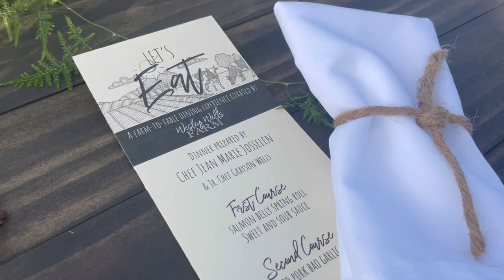Setting the Bar High for Our First Farm to Table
Wow! Our first farm to table is in the books! What a phenomenal event and a huge thank you to everyone who collaborated to make this event possible.

About the chef - After 30 years in Hawaii, Jean Marie  Josselin will open a new restaurant this May 2023 called Rustica located in St. John’s Silverleaf. “We base our cooking techniques on an ingredients availability and a unique set of cultural influences. We support local food producers and participate in a transparent food system by knowing who makes your food and where it comes from. Rustica is a modern casual fine dining restaurant reflecting our passion for hospitality and food!”

About the venue - Wesley Wells Farm is a third generation family owned and operated farm located in St. Augustine, FL. They are devoted to connecting local families to agricultural education and experiences by providing programs such as workshops, summer camp, weekly u-pick, festivals, on-site glamping and much more.

Farm to Table credit:
Beverage services - Tap on Wheels
Sourdough Bread - The Kindred Kitchen
Custom Built Event Furniture - Warren Kyle
Veggies & Venue - Wesley Wells Farm, St. Augustine, FL
Photography - Dan Martin
Greenery - Fern Trust
Kombucha - Gnarbucha
Event Planners - Amanda Wells, Christina Korkowski
Jr Chef - Grayson Wells
Jr Server - Wesley Wells
Sous Chef - Kay Josselin

Thank you to everyone who made this enjoyable evening possible!